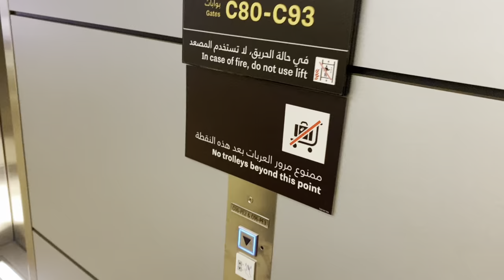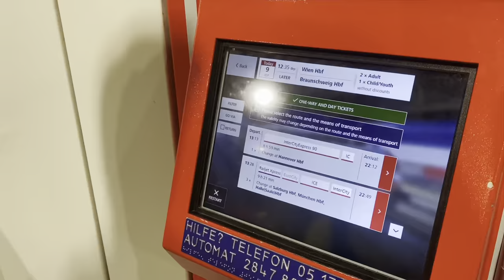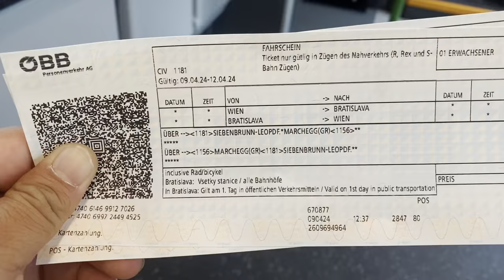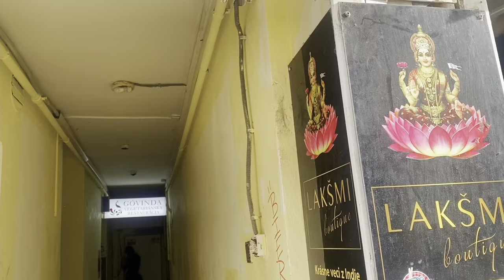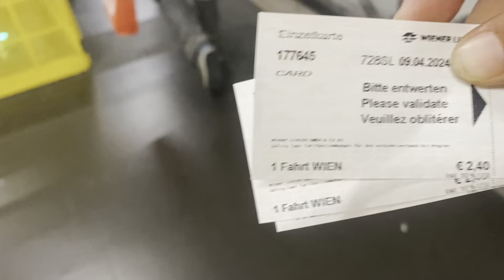Day trip to Bratislava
Trip to Bratislava from Vienna. we took a train from Wein HBF to Bratislava.

Nestled along the Danube River, Bratislava is Slovakia's captivating capital. Its streets are a blend of historic charm and modern vibrancy, offering a delightful mix of old architecture and contemporary cafes. In this video, we are giving our first impressions of this beautiful city.